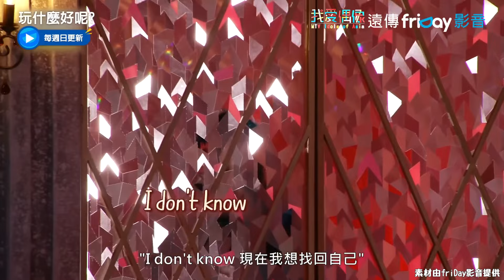【玩什麼好呢】渾厚嗓音竟是尹恩惠！克服聲帶長繭開唱2NE1〈Lonely〉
安海瑟薇是尹恩惠😲
偶逆唱歌也太好聽了吧😍
跟著小編一起追星吧🥳